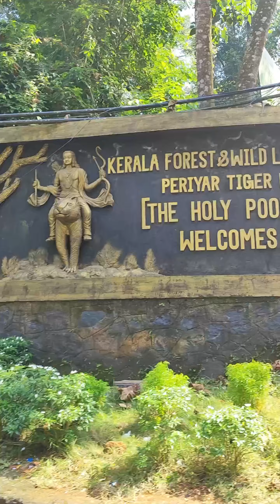SABARIMALA VLOG❤️|| IN TELUGU|| BY Mani Food Vlogger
Description:
Explore the spiritual journey to Sabarimala in this immersive vlog. Join me on a pilgrimage filled with devotion, rituals, and the vibrant energy of this sacred site. From the challenging trek to the serene moments at the temple, witness the essence of Sabarimala through my lens.